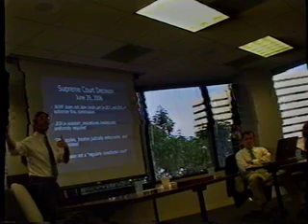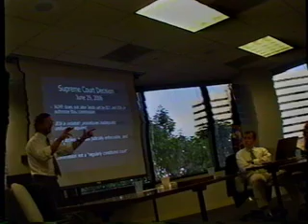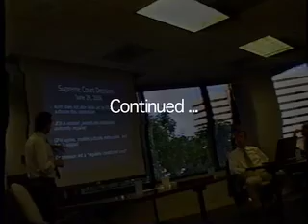The Supreme Court Rules (Hamdan v Rumsfeld 15)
The Supreme Court ruled that the military commission violated the Uniform Code of Military Justice (UCMJ)